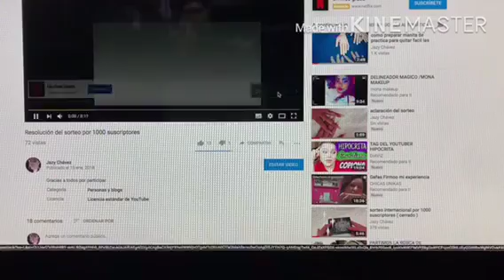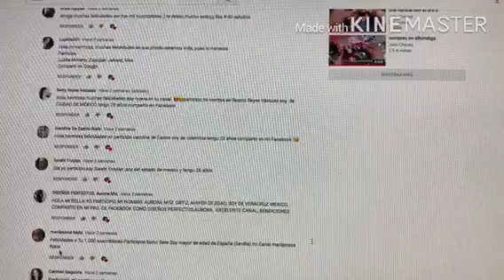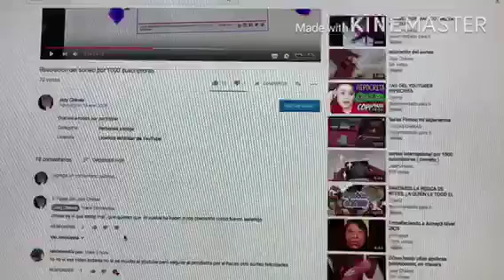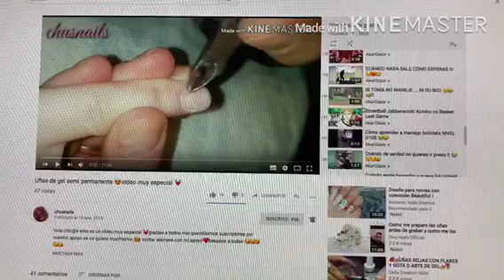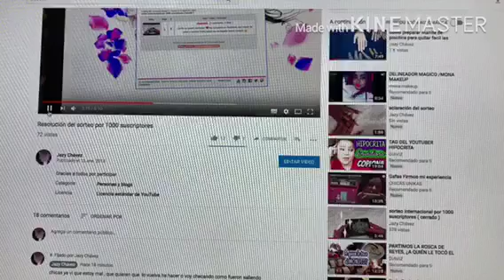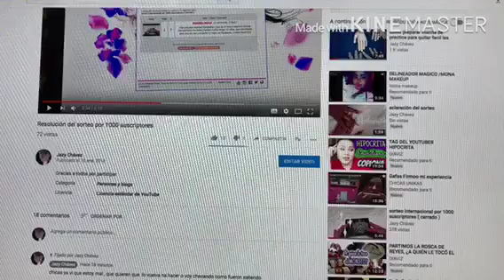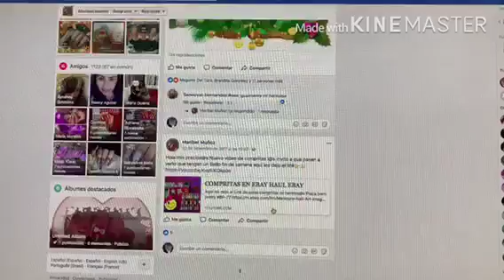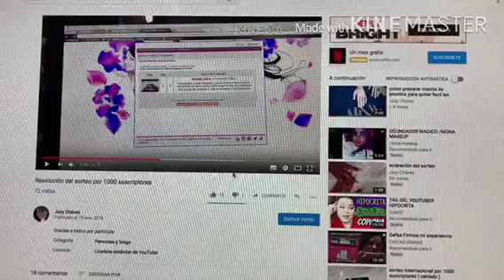resolución del sorteo por mil suscriptores CORREGIDO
Muchísimas gracias mis bellas y chicos guapos por su apoyo paciencia y comprensión
Dios me la llene de bendiciones